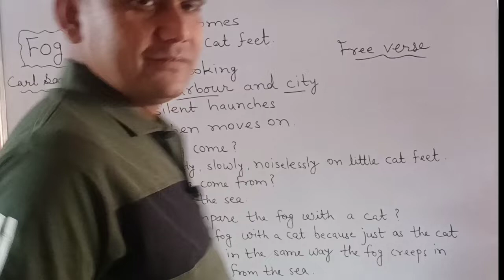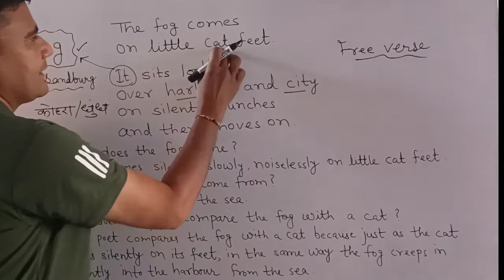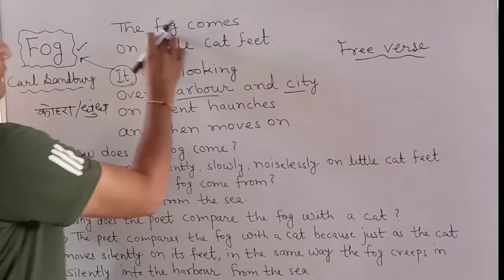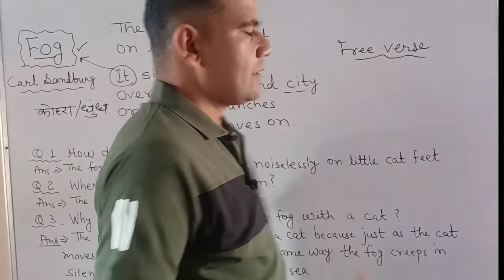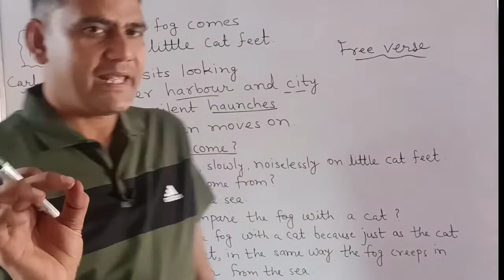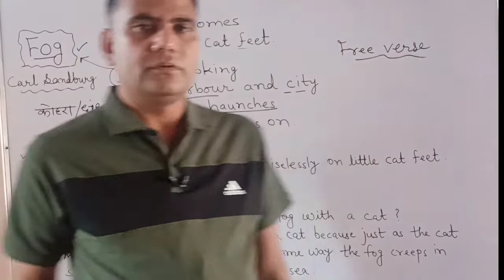FOG POEM CLASS 10 CARL SANDBURG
In this poem we will study full explanation of the poem "Fog" composed by Carl Sandburg and will discuss important questions for class 10th board examination. So watch the video till end and carry on your study with us. Thanks you🙏

indirect speech